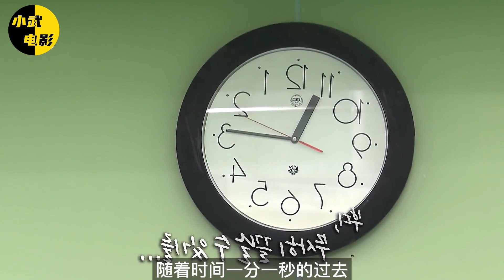女人手上的肿瘤让她自卑，从小就不敢与人接触【野兽beast】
➤女人手上的肿瘤让她自卑，从小就不敢与人接触